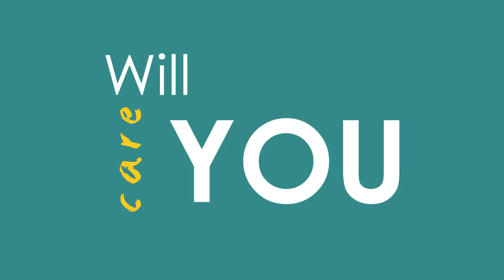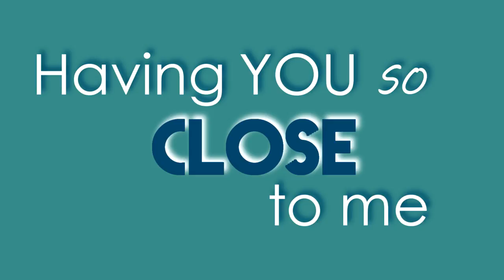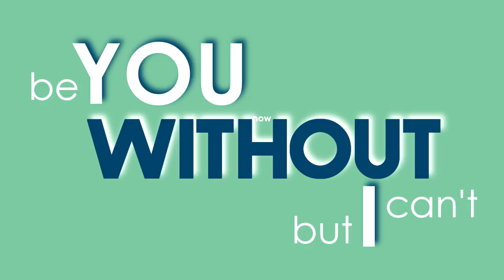PRIZA - Rewind (Eurovision Moldova 2016) Official Lyric Video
This is the official lyric video for a candidate song in Moldova's Eurovision selection for 2016, performed by the group PRIZA, entitled "Rewind". The song fights for a ticket to Stockholm, Sweden, in order to represent the country in the Eurovision Song Contest.

Lyrics: Georgios Kalpakidis

You can purchase all 3 versions of the song (Eurovision, Acoustic and Piano & strings), on itunes, here: